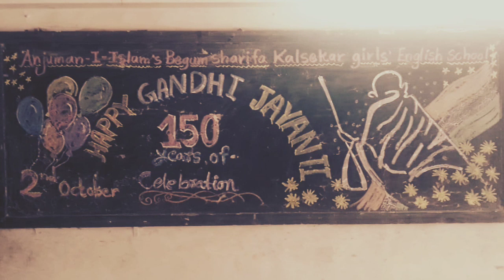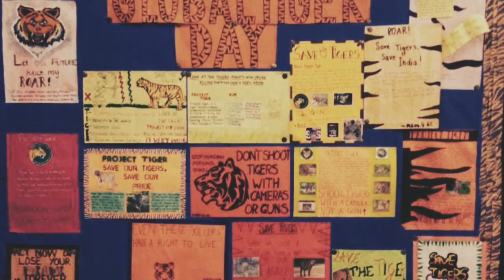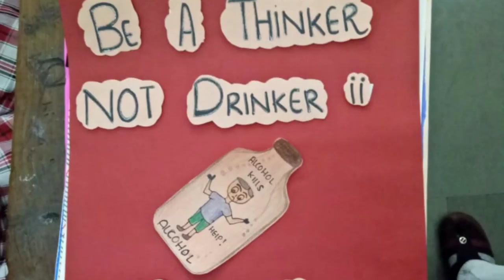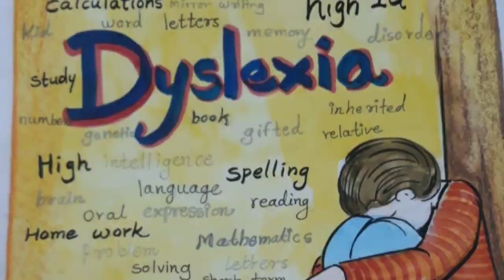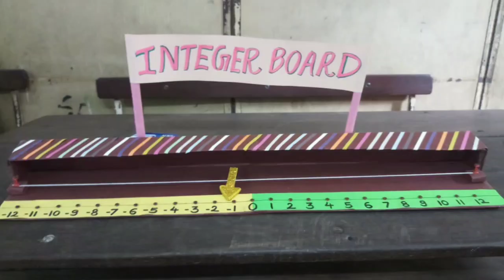ANJUMAN-I-ISLAM'S Begum Sharifa Kalsekar Girls' English High school.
A year gone by
A glimpse of the academic year 2019-20